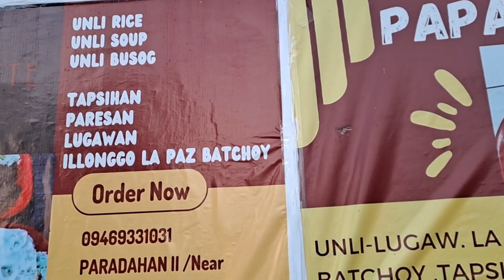Going to Papa roy's kitchen|Mrs A TV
hi guys on the road to Papa roy's kitchen kasama sila beryln terryfel at c dan. nka motor kami now ar may dala kaming pancit at kakarn din kami ng lugaw dun sa jndahan nila ni roy's.for now yan lng muna mga lalabs ang update ko.

Mrs A TV💞